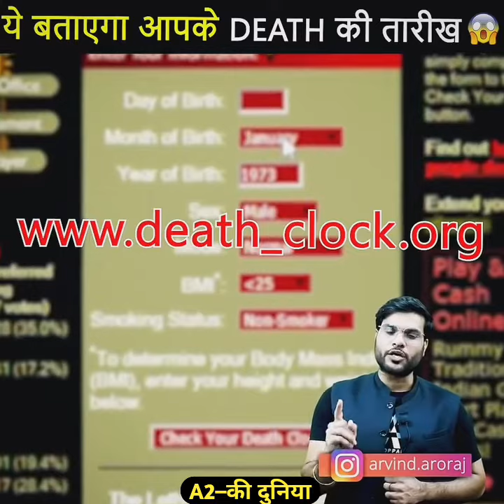आपकी मौत😭की तारीख़ बताने का दावा।😱Arvind arora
A2–की दुनिया(Arvind Arora)a2कीduniya(ArvindArora)A2kiduniya@A2–की दुनिया(Arvind Arora)